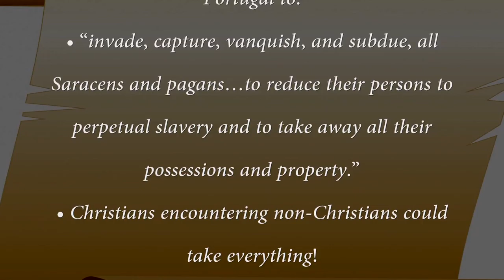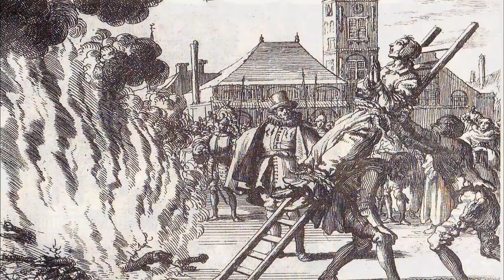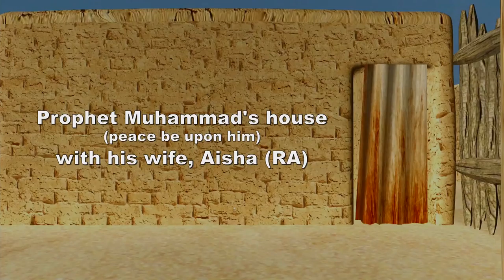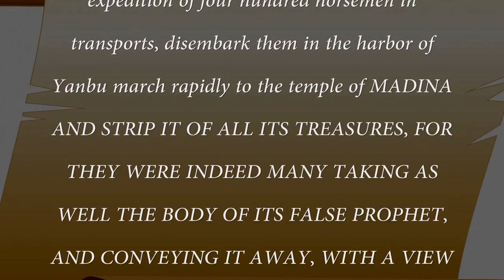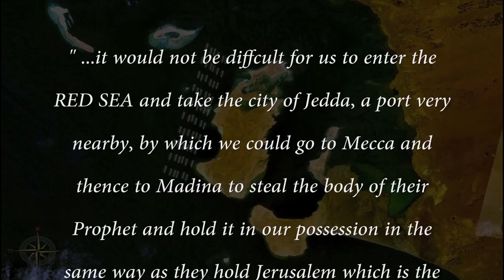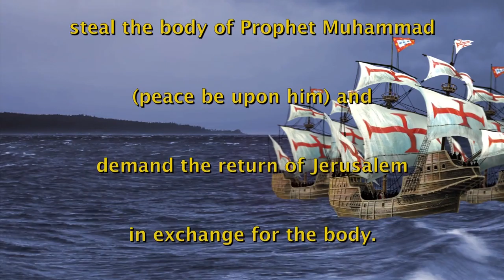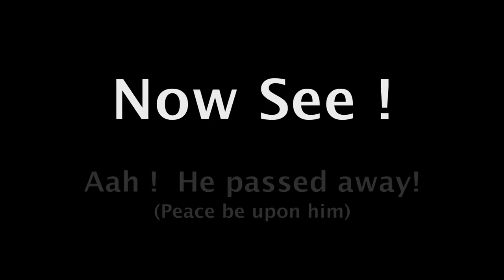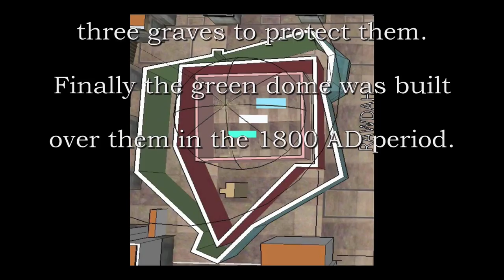Raiders of Madina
Written, Directed, and Produced by  International Award Winner  ZAHIR AHMED.

This documentary presents one of the secret plans of the PORTUGESE COLONY of INDIA  by their Viceroy  ALFONSO

D  Albuquerque in 1500AD. That plan was to raid the city of Madina  in Arabia  . Why ???

See this documentary and find out that secret plan.